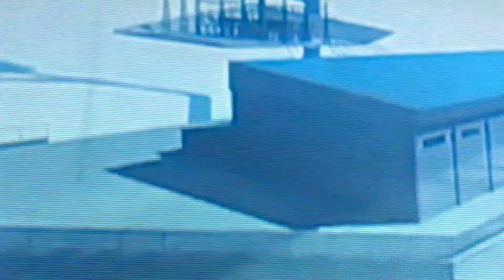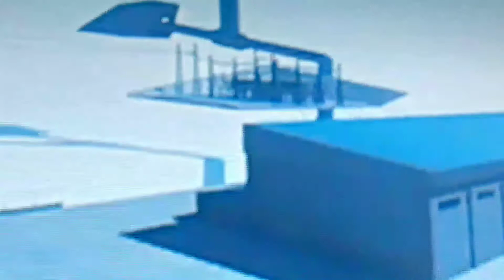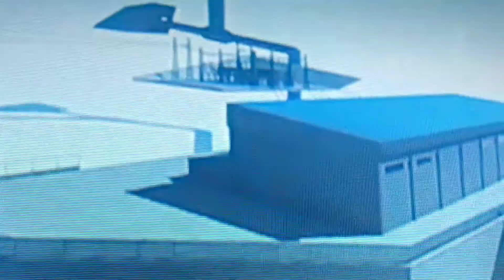Portezuelo del Viento Si SE PUEDE ARGENTINOS Compartamos la ESPERANZA